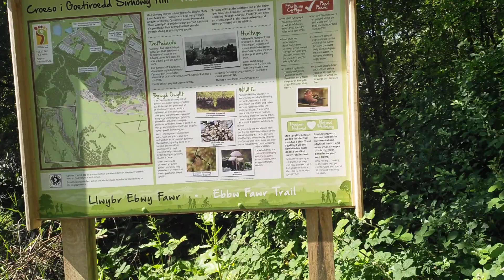A jessica and Keith walk part 1